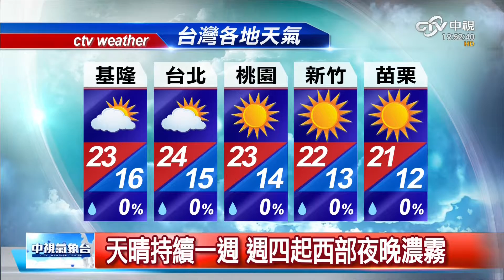氣象預報FA16114D 105030219540042 4F83 B217 FB7B4604B740